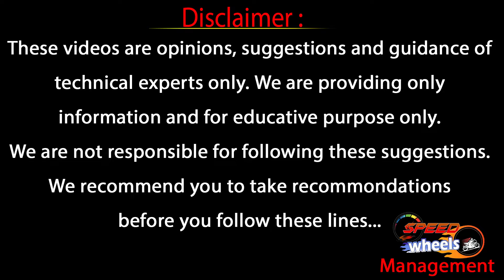Second Hand Cars Under 4 Lakhs | Hyderabad Low Budget Second Hand Cars | Speed Wheels